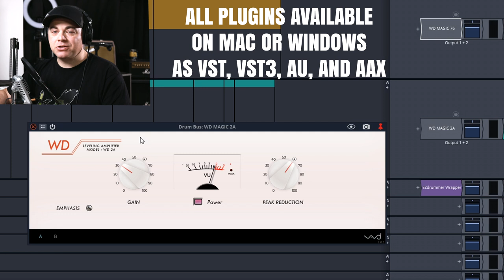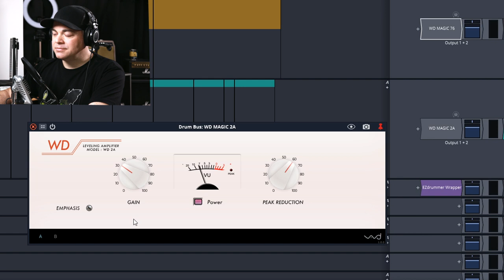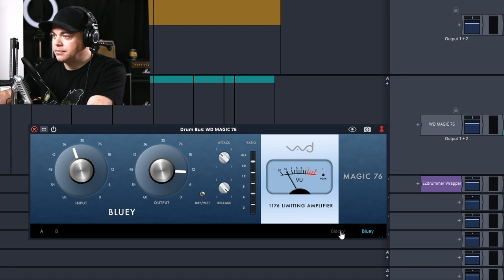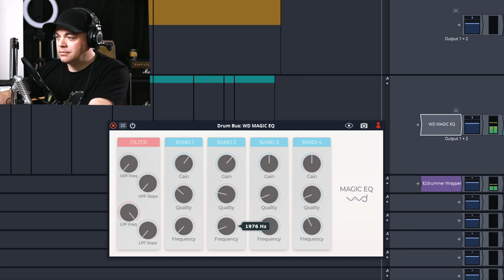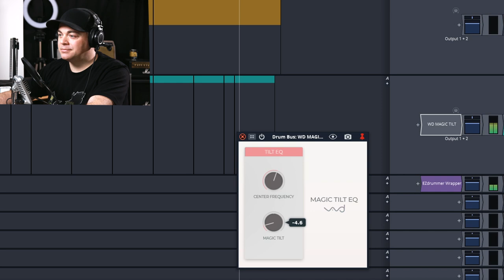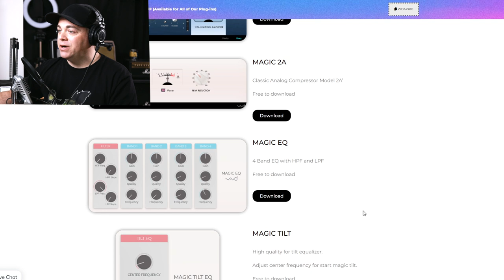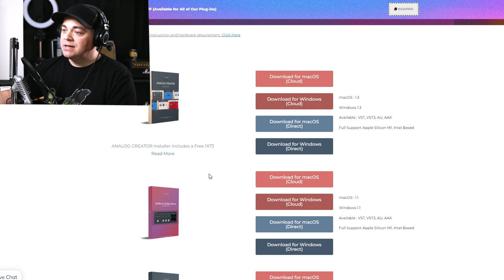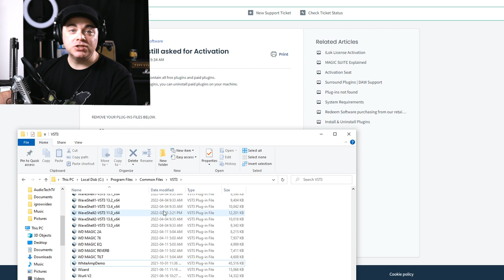Free WAVDSP Magic Suite Plugins 👍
In this video I check out the WAVDSP Magic Suite plugin bundle that includes 5 free VST plugins plus another free plugin from another bundle on their site.

🎶🎵 Sections Of This WAVDSP Magic Suite Video 🎵🎶
0:00 Intro To WAVDSP Magic Suite Plugins
0:30 WAVDSP Magic 2A Plugin
1:42 WD Magic 2A Audio Test
2:19 WAVDSP Magic 76 Plugin
3:08 WD Magic 76 Audio Test
4:37 Promote And Make Money From Your Music
5:35 WAVDSP Magic EQ
6:05 WD Magic EQ Audio Test
6:37 WAVDSP Magic Reverb
7:24 WD Magic Reverb Audio Test
8:13 WAVDSP Magic Tilt
8:53 WD Magic Tilt Audio Test
9:14 WAVDSP 1X73
10:23 1X73 Audio Test
11:21 Installing The WAVDSP Free Plugins
11:58 Downloading And Installation
13:07 Removing The Demo Plugins
14:20 Do You Need An iLok For These?
14:44 20 More Free Plugins

In this video Zane from Audio Tech TV (formerly Simple Green Tech) looks at the free plugins included in the WAVDSP Magic Suite plus 1 more free VST from another WAVDSP plugin suite. You'll get free classic compressors, EQs, Reverb, and Saturation plugins. These plugins sound and look great. They are definitely worth grabbing and checking out!